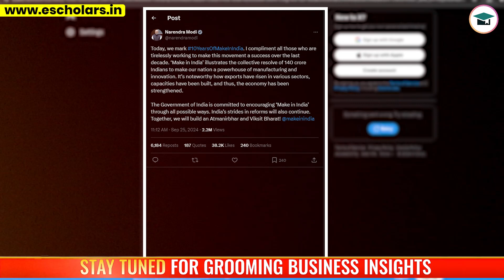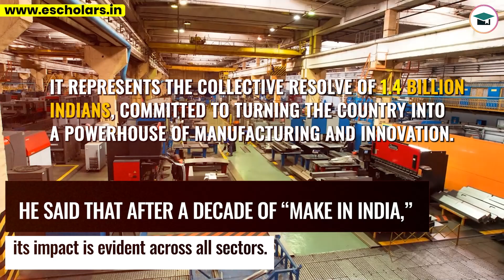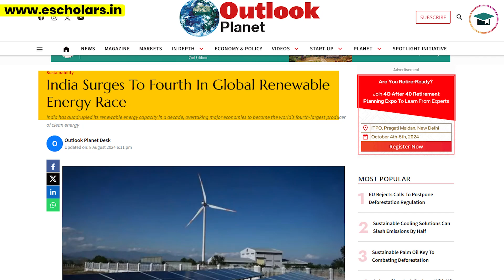Make in India 10 साल का सफर: Mobile से EV तक कैसे बदला भारत! | Make in India Achievements 2024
Make in India 10 साल का सफर: Mobile से EV तक कैसे बदला भारत! | Make in India Achievements 2024 | India's Manufacturing Growth | PM Modi Make in India Speech

The Make in India initiative, launched by Prime Minister Narendra Modi on 25th September 2014, has completed 10 years, marking a significant transformation in India's manufacturing sector. In his recent post, PM Modi highlighted how the campaign has had a profound impact across industries. India has become the second-largest mobile manufacturer globally, with mobile manufacturing units growing from just 2 in 2014 to 200 today, and mobile exports skyrocketing from ₹1,556 crore to ₹1.2 lakh crore. Notably, 99% of mobile phones used in India are now Made in India.

India has also achieved remarkable progress in steel production, becoming a net exporter with over 50% growth since 2014. The semiconductor industry has seen more than ₹1.5 lakh crore in global investments, with five chip manufacturing plants approved to produce over 7 crore chips daily. India is now the fourth-largest producer of renewable energy globally and boasts a thriving electric vehicle industry valued at $3 billion, a sector that was virtually non-existent in 2014.

On this historic 10th anniversary, PM Modi congratulated all contributors to Make in India and expressed pride in India’s journey toward becoming a global manufacturing and innovation powerhouse. Do you believe Make in India has successfully transformed the country?

Topics Covered in This Video:
Make in India 10 Years
PM Modi Make in India Speech
Mobile Manufacturing India 2024
Semiconductor Industry India 2024
Electric Vehicle Industry India
India Steel Export 2024
Make in India Achievements 2024
India's Manufacturing Growth
Modi Government Initiatives 2024
India's Economic Growth 2024
Renewable Energy India 2024
India's Global Manufacturing Hub
Future of Make in India
Modi Make in India Campaign
Indian Economy Growth 2024
Global Investments in India
India Technology Manufacturing

Please Note :- Some of the pics and footages are not real and not related to content and only used for related visualization purposes. Please do not relate